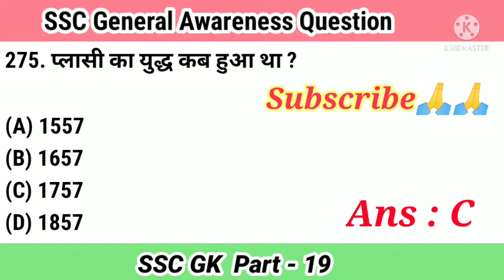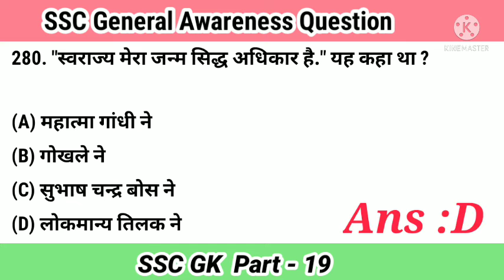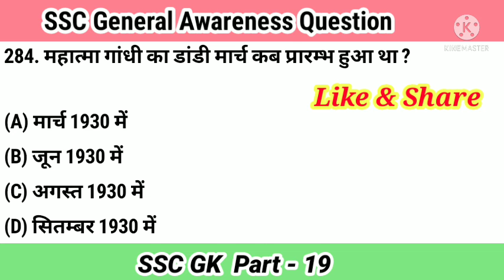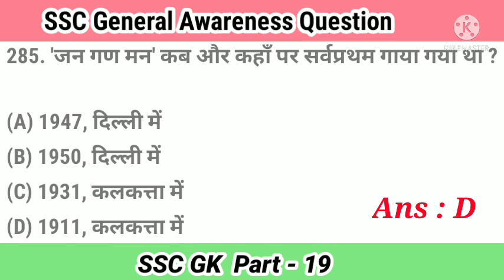SSC GK | online quiz test ssc | online quiz test for job